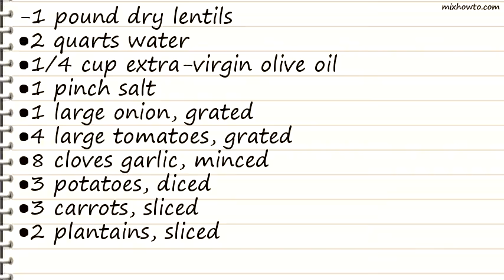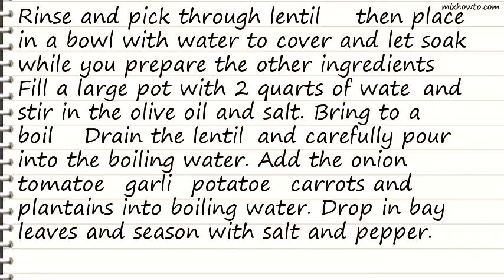Recipe Lentil Soup IV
INGREDIENTS:
-1 pound dry lentils
●1 large onion, grated
●4 large tomatoes, grated